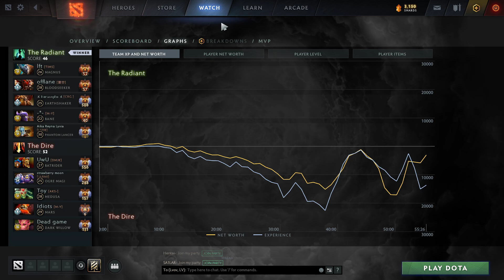T1.23savage Mars ANNIHILATION - Dota 2 Pro Gameplay [Watch & Learn]